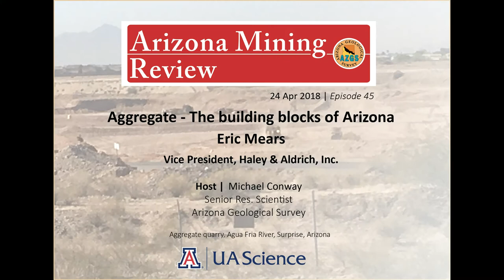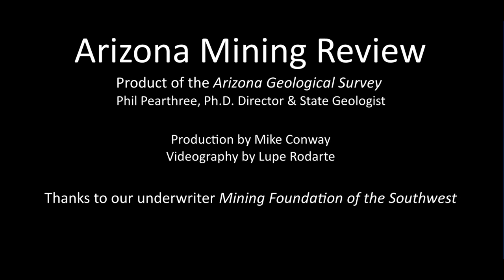Aggregate: The building blocks of Arizona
Aggregate - sand & gravel - the building blocks of Arizona.
Geologist Eric Mears, VP of Haley & Aldrich, Inc., describes aggregate resources in the Agua Fria River near Phoenix, Arizona.